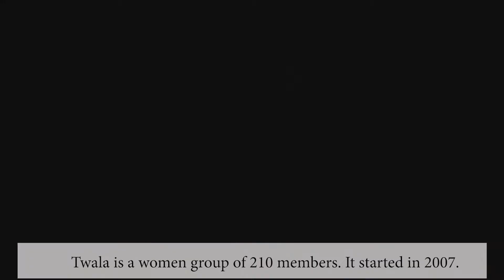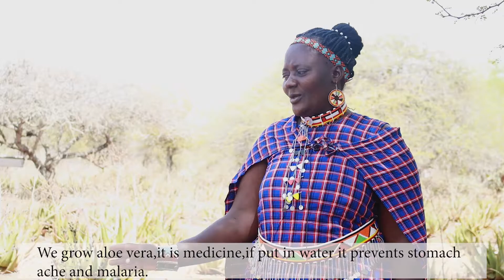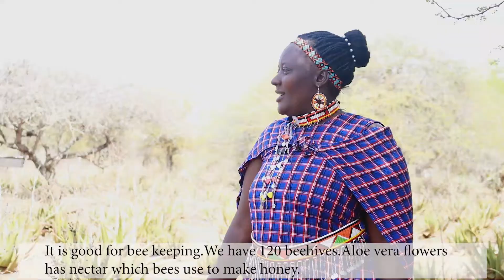VOICES OF THE MAASAI INDIGENOUS WOMEN(WOMEN GROUP)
With help from International Indigenous Womens' Fund AYNI-FIMI Foro Internacional de Mujeres Indigenas   Maasai Cultural Heritage managed to do short stories on various Leadership roles played by indigenous maasai women in their communities that often go unnoticed.